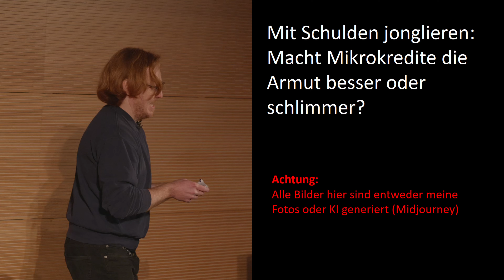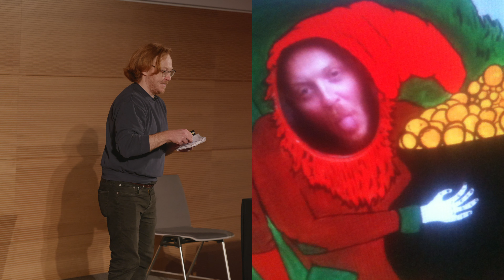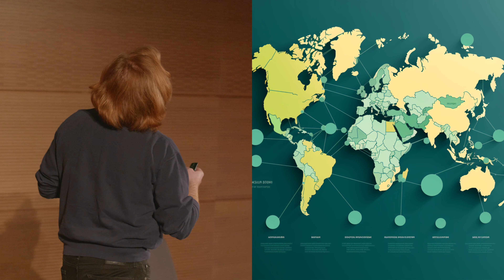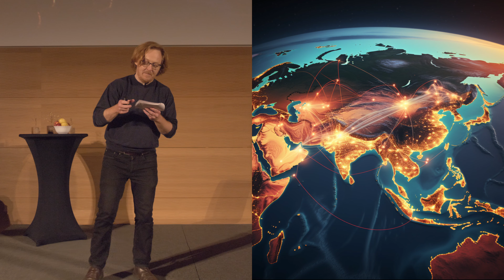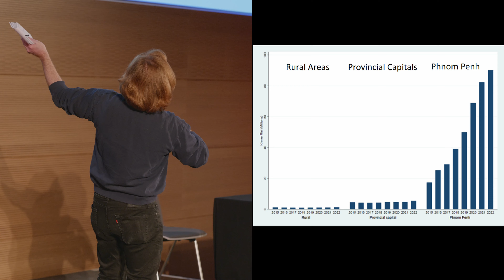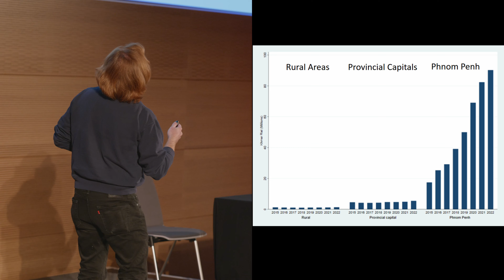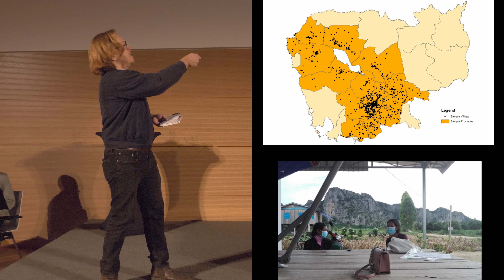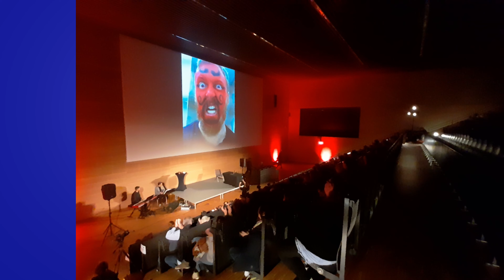Andrew Crawford: Mikrokredite als Instrument sozialer Friedenssicherung in Kambodscha (Science Slam)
Science Slammer Andrew Crawford mit "Mikrokredite als Instrument sozialer Friedenssicherung in Kambodscha"

Und auch diesmal waren wieder viele Gäste zum Science Slam gekommen – einem launigen Format, in dem Wissenschaftler*innen unterhaltsam und für jedermann verständlich auf einer Bühne zeigen, womit sie sich im Rahmen ihrer Forschung beschäftigen. Hilfsmittel waren erlaubt, gleichwohl hatte jeder Slammer nur zehn Minuten Zeit, die Herzen des Publikums zu erobern. Als Belohnung wartete – neben Ruhm und Ehre – erneut ein kunstvoller Pokal, den der Erfurter Künstler Johannes Gräbner eigens für den Wettbewerb gestaltet hatte.
Das Warm-up übernahm Christian Rombeck, der Sieger des 6. „Erfurter Science Slams“. Ein wunderbarer Vortrag – allerdings außerhalb der Wertung. Um die Gunst des Publikums kämpften anschließend Lena Lehrer („Öffentliche Wahrnehmung des Klimawandels“); Andrew Crawford („Mikrokredite als Instrument sozialer Friedenssicherung in Kambodscha“); Mirjam Wien („Sinti & Roma in mittelalterlichen Quellen bzw. wie ‚andere‘ konstruiert werden“) und Alejandra Ortiz-Ayala („Everyday Practical Peacebuilding” – Actions led by international students of the University of Erfurt). Die Moderation hatte erneut Stefanie Bühling übernommen, die gemeinsam mit Thilo Krumeich launig durchs Programm führte.
Aber wie es bei einem Wettstreit so ist – am Ende kann es nur einen geben, der die begehrte Siegtrophäe mit nach Hause nimmt. Und so heißt die Gewinnerin diesmal Lena Lehrer. In ihrem Vortrag fragte sie – unterstützt von einem Dinosaurier – die anwesenden Gäste, was sie angesichts des Klimawandels gegen das „Aussterben” tun, das Aussterben der Menschheit und die Zerstörung des Planeten. „Seid keine Dinos und tut etwas dagegen”, lautete ihre Botschaft. Durchaus ernst, gleichwohl überaus unterhaltsam und erhellend, befand das Publikum und krönte sie zur Slammer-Königin 2023. Ein feiner Abend, der wieder einmal nach „mehr“ schreit…